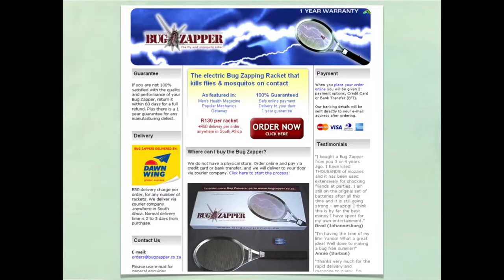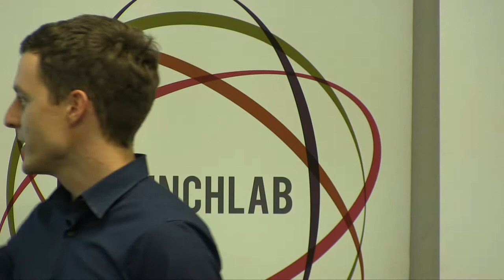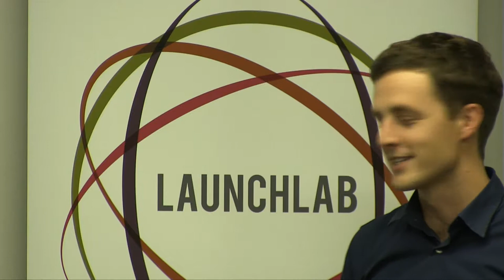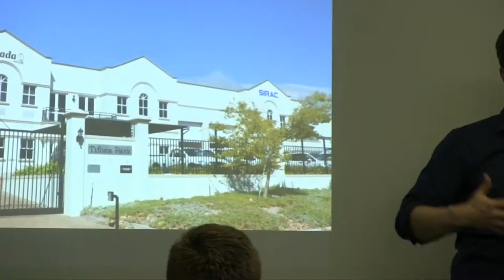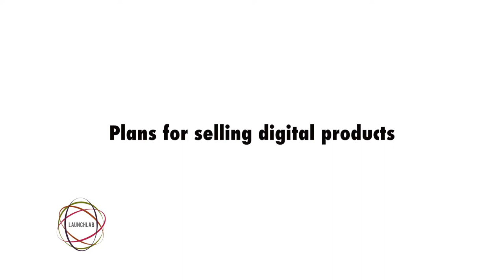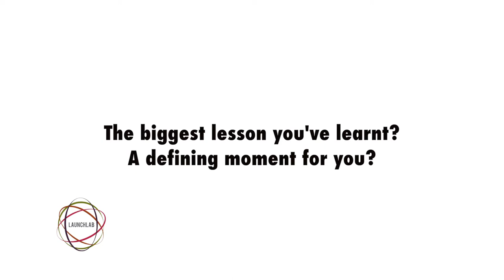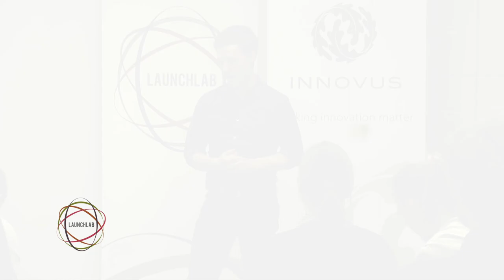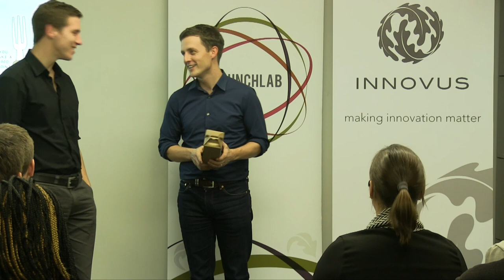LaunchLab Talk 2014 – Andrew Smith: The Yuppiechef Journey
Andrew is the Managing Director of Yuppiechef, and heads up their strategy and technology. The past three years Yuppiechef was the overall winner in the South African eCommerce Awards. Being a pioneer in the South African e-commerce landscape and with a measure of success to back it, Andrew is regularly called on to consult on online selling, social media marketing and setting up online businesses.

He is the co-founder of the business blog Ideate.co.za, and occasionally lectures at the UCT Graduate School of Business (and at dinner parties) about poor websites, good customer service, tussles with Nigerian fraudsters, and why South African retailers need to stop making excuses for not taking the internet seriously.